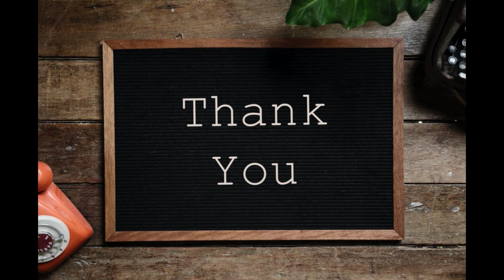गर्मी से बचने के उपाय Heat Strokes घर बैठे ही तेज धूप, गर्म हवा और गर्मी के प्रकोप से बच सकते हैं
लू से बचने के लिए घरेलू नुस्खे काफी असरकारी होते हैं। लू लगने की सबसे बड़ी वजह है शरीर में पानी की कमी होना। इसलिए गर्मियों में ज्यादा से ज्यादा पानी पीना चाहिए।  गर्मी से बचने के उपाय  लू से बचने के घरेलू नुस्खे ( Heat Strokes Remedies ) गर्मी में स्वयं को लू लगने से बचाने की गर्मी में पसीना अधिक आना, भूख कम लगना, थोड़ा शरीर का वजन कम होना, आलस आना ये सभी आम समस्याएं है अधिक तैलीय भोजन और जंक फ़ूड गर्मी के दिनों में खाने से बचे |गर्मी के इन दिनों में आप : छाछ – लस्सी – बेलगिरी का रस – नारियल पानी – निम्बू शिकंजी – पपीता शेक – मिल्क शेक और हल्का ठंडा पानी पीना चाहिए | गर्मी में ढीले वस्त्र पहनने चाहिए |गर्मी  के घरेलु उपाय गर्मी का मौसम यानि पसीना, आलस, दिनभर सुस्ती, खाने पीने का दिल न करना और पानी से खास लगाव |